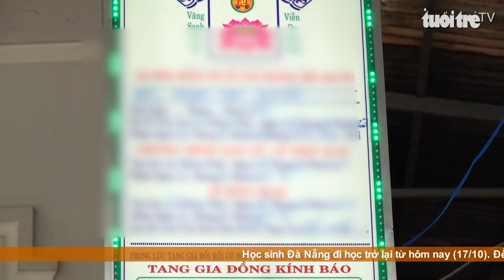Vụ ngộ độc sữa: Cấp cứu thành công cho người đàn ông 55 tuổi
Ngay sau khi nắm được thông tin, Công an huyện Cái Bè đã phối hợp với các đơn vị nghiệp vụ đến khám nghiệm hiện trường, đồng thời làm việc với những người có liên quan để phục vụ công tác điều tra.